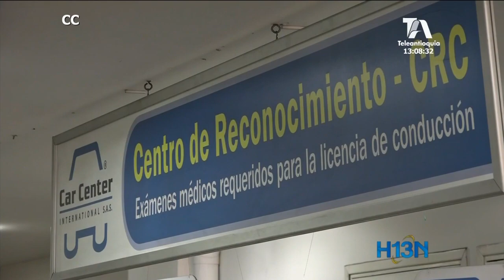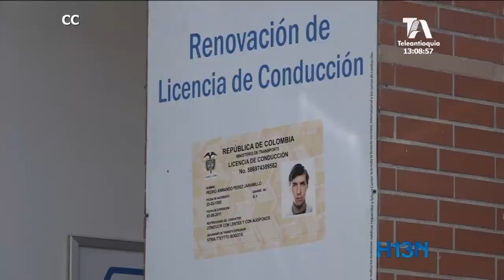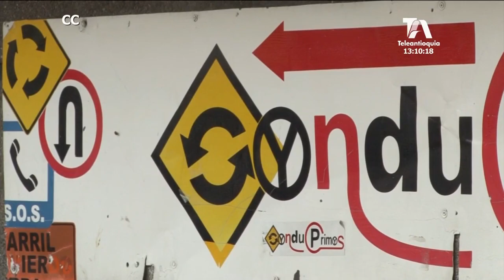Los centros de conducción están vacíos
Hace cerca de un mes que comenzó a regir una nueva reglamentación en los centros de enseñanza automovilística y ni los usuarios ni los prestadores del servicio se han podido adaptar.

Se trata de un sistema de vigilancia y control para combatir la informalidad que garantizaría óptimas condiciones de quienes toman el volante.